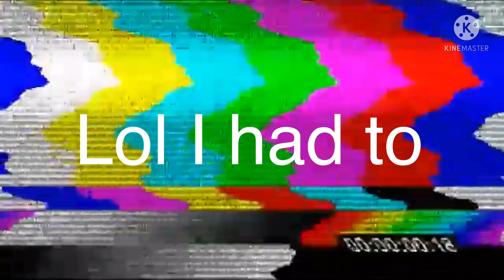3 New Club Members! (Re design of Li the Sleepyhead)